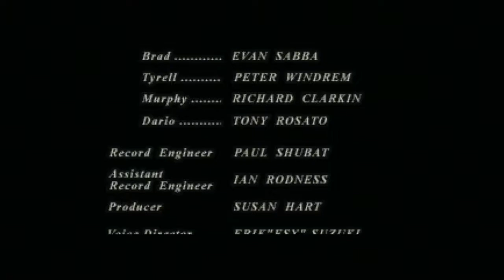Resident Evil 3 Part 10 End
My uploaded playthrough of RE3. pt.10 + Ending

I HAVE PLAYED THIS GAME BEFORE BUT IT HAS BEEN AGES SINCE IVE LAST PLAYED IT. SO THIS I KIND OF A BLIND RUN THROUGH THE GAME. IM PLANNING ON UPLOADING EVERY 3 SAVES OR SO. IM GONNA END THE VIDEO WHEN I DIE (UNLESS ITS A VERY SHORT SEQUENCE) AND START THE NEXT PART IMMEDIATELY AFTER I BEAT WHATEVER THAT KILLED ME.